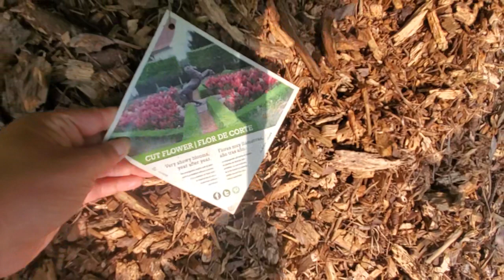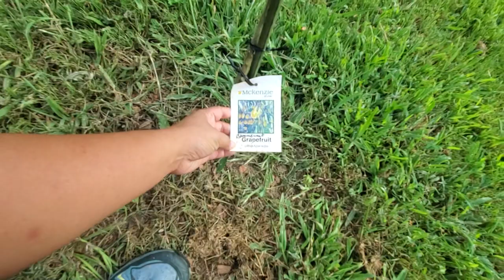Panicle Hydrangea as big as my head!!! Why wont my panicle hydrangea turn color for me?????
I love Panicle hydrangeas but I discover that mine never turns into the pink and red like everyone else.  Why??? I think its because our night temperature never cool off like it does with people who are  in the cooler regions.  I am super sad.. it doesn't matter the amount of water as they go from white to brown :(  I might also have gotten sidetrack a few times... lol.. sorry...enjoy and tell me how you get your hydrangeas to turn color for you.